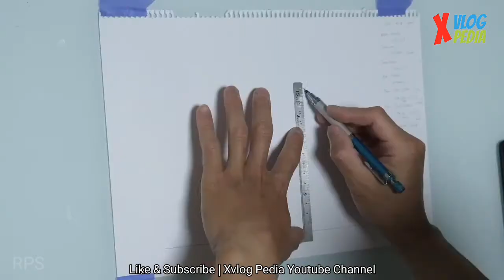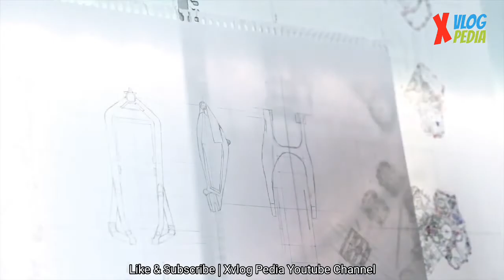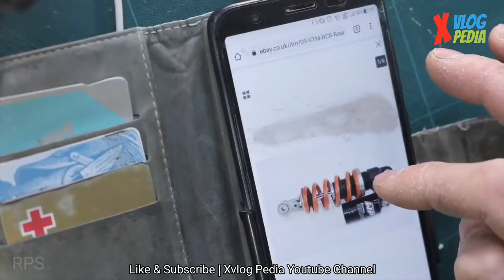MOTOR REPLIKA DARI KERTAS KOK BISA ?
Xvlog Pedia